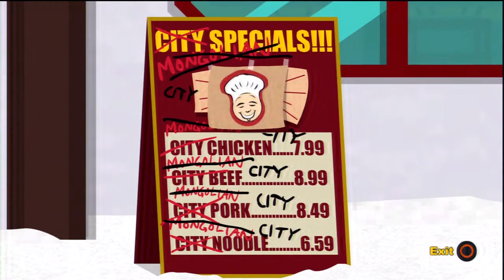34 South Park The Stick Of Truth Hardcore Walkthrough HD PS3 (Lost In The Forest)